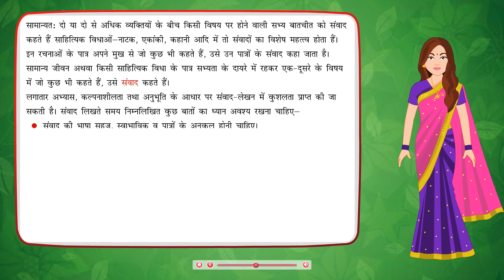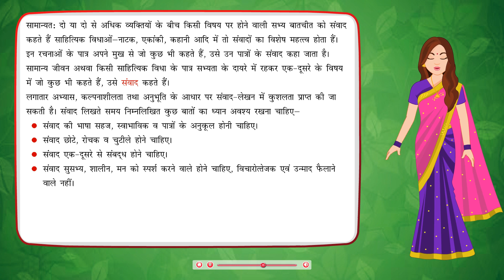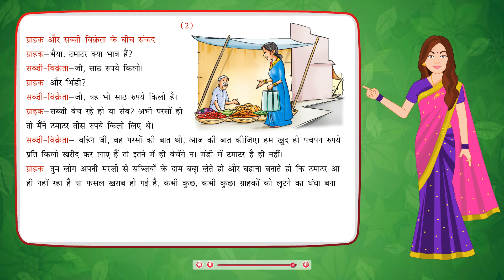Samvad Lekhan संवाद लेखन | Hindi Vyakaran Class 8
Vyakaran Pushp Class 8 @Blueprint Digital